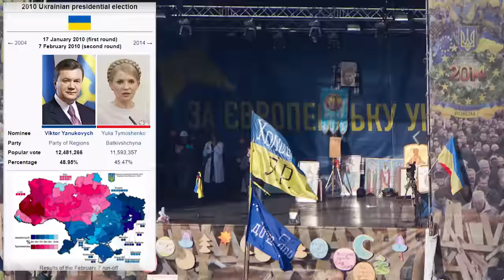The Great Game 06 | Russian meddling in US election 2016 | Faisal Warraich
Chapters:
00:00 Intro
00:31 Miss Universe Pageant 2013
01:24 Why was Trump in Moscow?
05:15 US meddling with Russian elections
08:31 Dignity movement in Ukraine
13:00 President Putin's revenge
14:40 How Putin used social media trolls
15:53 Russia hacked DNC computers
17:37 Putin encircled Donald Trump
20:06 The story of emails and "I love it."
22:28 Patriotism and religious cards
23:17 Funny names of Hillary and Joe Biden
24:50 Donald Trump's alleged dirty tapes
25:44 Here's your Julian Assange
26:22 What's next, my curious fellows